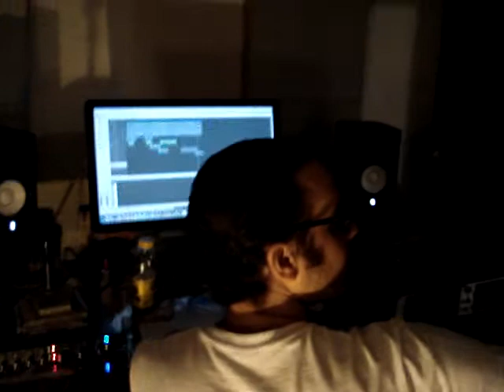Alexandre Grooves Congas 1st 09 11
rodrigo antao, kiko perrone and alexandre grooves session, 1st sep 11. for farra do sol. congas.